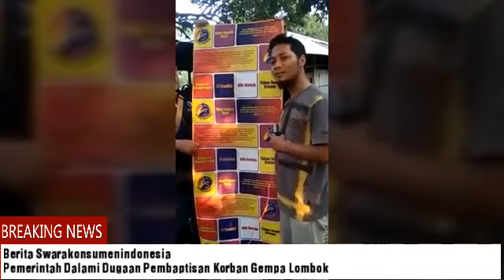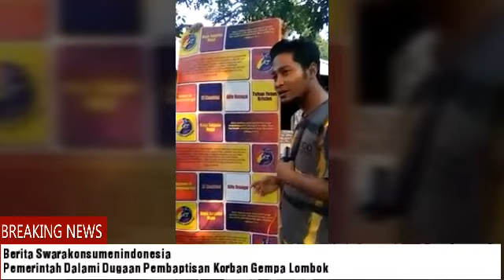Vidio Viral Dugaan Misionaris Yang Terjadi DiPengungsian Korban Gempa NTB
Pemerintah Dalami Dugaan Pembaptisan Korban Gempa Lombok

Mataram  - Badan Kesatuan Bangsa Politik Dalam Negeri (Bakesbangpoldagri) Provinsi NTB, mendalami adanya dugaan pembaptisan para korban gempa bumi di Kabupaten Lombok Utara berkedok trauma haeling.

Dugaan Praktik mengajarkan sekaligus mengajak umat muslim dalam hal ini korban gempa masuk agama Kristen, setelah viralnya di video yang di unggah salah seorang warga yang juga sebagai mahasiswi salah satu fakultas di Mataram. Dalam video yang beredar terlihat dua orang perempuan menuntun anak-anak dan para ibu-ibu dengan adanya bahasa kasih sayang yang ingin selamat dari bencana Lombok, sambil percikkan air.

Selain itu, ada dugaan pembagian buku kepada masyarakat korban gempa di wilayah Kayangan, berjudul bahtera oikoumene renungan harian April 2002 dan air hidup renungan harian Mei 2002.

Terkait hal itu, Kepala Bakesbagpoldagri Provinsi NTB, H L Muhammad Safi'i dikonfirmasi membenarkan adanya informasi tersebut. Namun, sampai saat ini masih dilakukan pendalaman seperti apa pola-pola cara dugaan pembaptisan itu.

"Masih dugaan dan masih didalami sehingga kami belum bisa simpulkan," ungkapnya, Sabtu (25/8).

Di tempat terpisah Kepala Dinas Sosial Provinsi NTB, H Akhsanul Khalik membenarkan adanya trauma healing oleh relawan dari luar daerah dengan memercikkan air. Akan tetapi, tidak ada menyanyikan lagu rohani agama tertentu, (31/8).

"Kami sudah klarifikasi dugaan adanya indikasi misionaris di Onggong Lauk, Desa Taniga,  Kecamatan Tanjung, Lombok Utara tersebut, tidak ada lagu rohani yang dinyanyikan," tegasnya.

Dia mengatakan, memang benar terjadi pada hari Jum'at, ada beberapa orang saudaraku kita masuk sebagai relawan dan terdapat tikar, dimana diatas tikar tersebut ada tulisan terkait dengan agama tertentu didalamnya.

Akan tetapi secara langsung ketika trauma healing kepada anak-anak tidak ada menyanyikan lagu rohani agama mereka, namun benar memercikkan air, tapi tidak ada indikasi secara langsung.

 " Yang pasti memang ada seperti itu," tutur dia.

Dia mengimbau mengimbau kepada masyarakat berhati-hati terhadap informasi jangan cepat terpancing, Disos mewakili pemerintah akan terus melakukan validasi kebenaran terhadap hal itu.

 "Aparat sudah lakukan penelitian , jangan ambil tindakan sendiri serahkan kepada pemerintah," tutupnya.